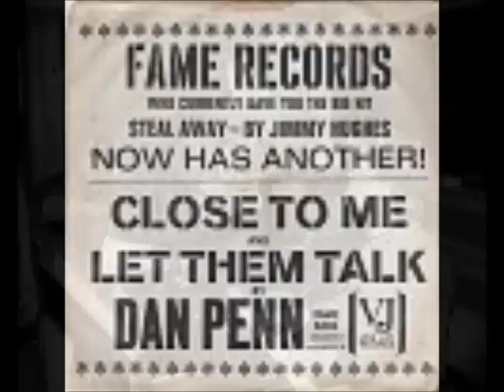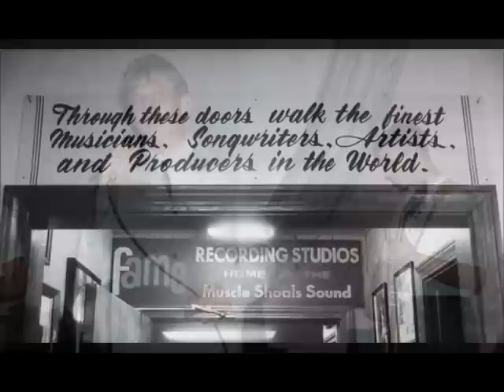DAN PENN - POWER OF LOVE - QUALITY SOUL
From the ACE label CD Dan Penn - The Fame Years - Dan Penn is recognised as one of the great songsmiths of the past 50 years. Music historian Peter Guralnick once described him as the "secret hero" of 60s R&B. For many, Penn's material defines the essence of southern soul writing, but his catalogue also retains the ability to transcend musical barriers; classics such as 'I'm Your Puppet' and 'Do Right Woman' have scaled the pop and country charts in equal measure. With his principal collaborator Spooner Oldham, Penn lent R&B songwriting a class and eloquence that has rarely been bettered.

This much-anticipated collection, however, reveals the flowering of Dan Penn as an artist in his own right. It's collated from the hard evidence of three amazing and educational years spent at FAME Studios in Muscle Shoals as a staff writer -- an apprenticeship that was as important in helping him find a voice as it was in forging the songcraft that made his name. Studio honcho Rick Hall issued a quartet of singles on Penn during the time the singer was in his employ but, while decent, these did not play to the strengths he displayed in the multitude of relaxed late-night sessions undertaken in this remarkably prolific period. The best moments are brought together on "The Fame Recordings". With the enviable ambiance of the golden era FAME studio throughout, the combined performances approximate a great lost 60s soul album.

Penn was the real deal, an R&B-obsessed white teenager from rural Alabama who readily identified with the raw emotion of the black musical experience. Over several years of raucous fraternity gigs with the Nomads, Mark V and Pallbearers, Penn had sandblasted his vocal cords into an approximation of idols Ray Charles and Bobby Bland. He continued the treatment at FAME with a strict regimen of Kools and Marlboros, but the raspy, frosty cigarette touch in itself did not guarantee authenticity. Rather, it added a remarkable melisma to Penn's developing technique, which perfectly matched the earnestness of delivery and performance. Soulful expression was easily and undeniably within his grasp.

For connoisseurs of southern soul, the finely tuned tracklisting will be a revelation, in that several future standards of the genre are presented in their original incarnation -- often cut just hours after each song's composition. 'Uptight Good Woman', 'It Tears Me Up' and 'Feed The Flame', along with tunes recorded by Fame stablemates such as Jimmy Hughes and James Barnett, all bear the agreeable glow of a familiar arrangement combined with an exciting, alternative interpretation. On the other hand, Penn's templates for 'Rainbow Road' and 'You Left The Water Running' are considerably different from better-known versions by other artists. The personal brand of soul he delivers on cuts such 'Long Ago' and 'Don't Lose Your Good Thing' is irresistible.

Most tracks date from 1964 and 1965 and all feature one or other of the renowned session crews Rick Hall employed at FAME during that time.Oldham, Hall and their associates Marlin Greene, Junior Lowe and Donnie Fritts all wax lyrical in the liner notes about Penn's artistry and the man himself provides a lengthy and revelatory reminiscence of a signal time in his life and career. "The Fame Recordings" offers a fascinating peek at the emergence of a popular music great.